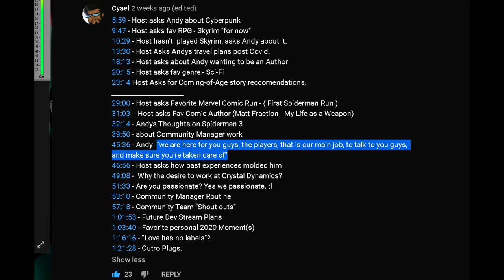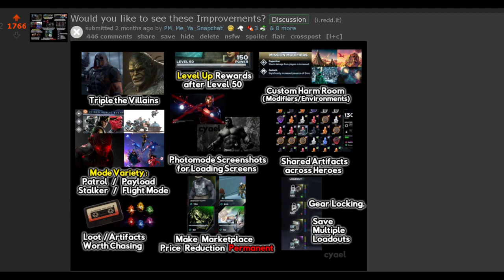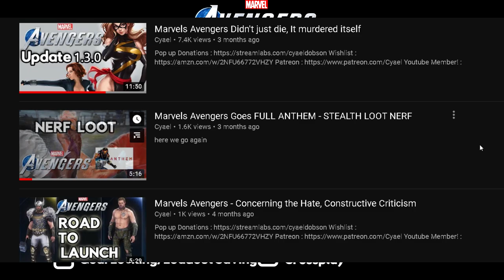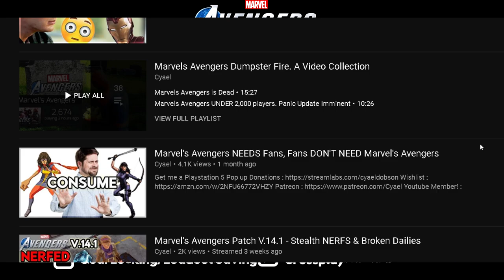Marvel's Avengers Leaker Miller Lies & Attempts DRAMA